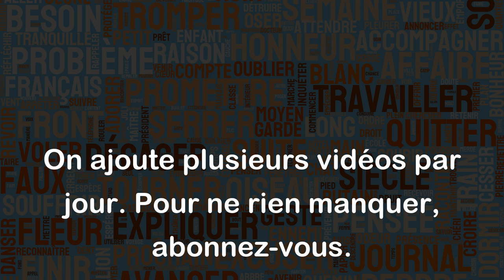Bête comme ses pieds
L'expression "bête comme ses pieds" est une expression populaire française qui signifie que quelqu'un est très stupide ou ignorant. Cela suggère que les pieds sont la partie la plus basse du corps, donc la personne est comparée à quelque chose d'inférieur.
Voici quelques exemples d'utilisation :
- "J'ai voulu lui expliquer le concept, mais il était bête comme ses pieds et n'a pas compris."
- "Il a essayé de résoudre le problème, mais sa réponse était bête comme ses pieds."
- "Je n'aime pas travailler avec lui, il est bête comme ses pieds et ne comprend jamais ce que je dis."
En résumé, l'expression "bête comme ses pieds" est une façon imagée de décrire quelqu'un d'extrêmement stupide ou ignorant.